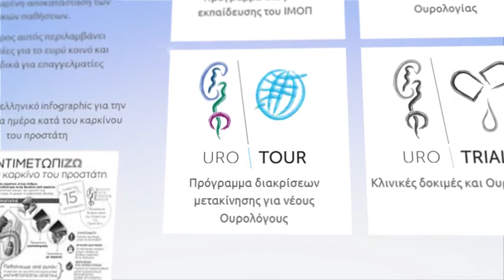URO Tour | Πρόγραμμα διακρίσεων μετακίνησης για νέους Ουρολόγους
Το Ινστιτούτο Μελέτης Ουρολογικών Παθήσεων (ΙΜΟΠ) σε συνεργασία με Ευρωπαϊκά Ουρολογικά Κέντρα Αριστείας, θεσμοθέτησε από το 2010 και οργανώνει κάθε χρόνο το πρόγραμμα UROTOUR.

Πρόκειται για ένα πρόγραμμα διακρίσεων μετακίνησης (Travel Awards) σε 10 νέους Έλληνες Ουρολόγους, κάθε χρόνο, με σκοπό να επισκεφτούν, για μία εβδομάδα, ένα Διεθνώς καταξιωμένο Ουρολογικό Κέντρο. Κάθε χρόνο 5 Κέντρα Αριστείας συμμετέχουν στο πρόγραμμα και φιλοξενούν την ίδια εβδομάδα 2 νέους Έλληνες Ουρολόγους.

Θέλεις να συμμετέχεις στο URO Tour 2013; Ακολουθείστε τον σύνδεσμο για εκδήλωση ενδιαφέροντος. Δηλώστε συμμετοχή σήμερα!

Είστε επαγγελματίας υγείας; Επισκεφτείτε την διαδικτυακή πλατφόρμα UroConnect!
Το UroConnect αποτελεί μία θεματικά εξειδικευμένη εφαρμογή κοινωνικής δικτύωσης (social media) του Ινστιτούτο Μελέτης Ουρολογικών Παθήσεων.